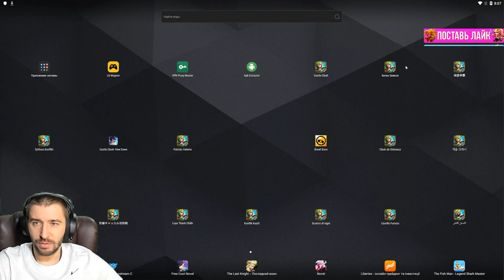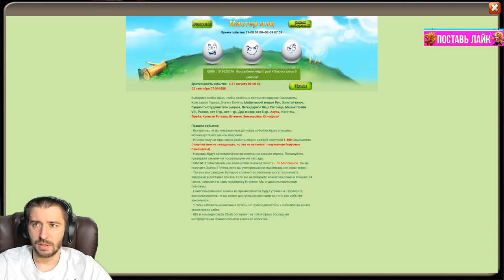ТОП НАБОРЫ ЗА 1 САМОЦВЕТ \ САРДЕЛЯ В ШОКЕ \ БИТВА ЗАМКОВ \ CASTLE CLASH